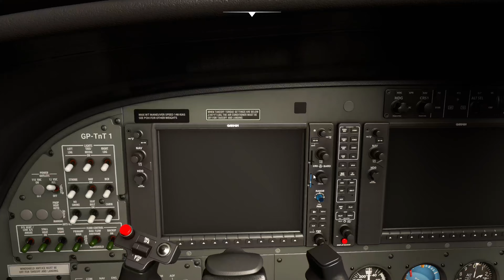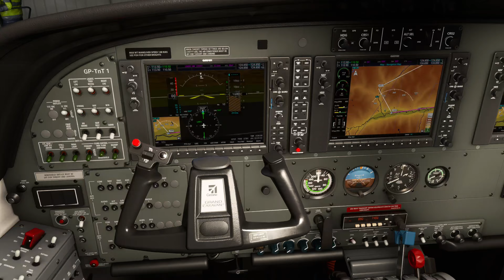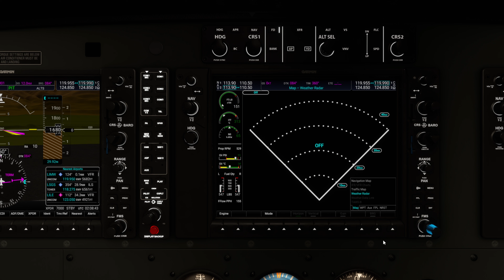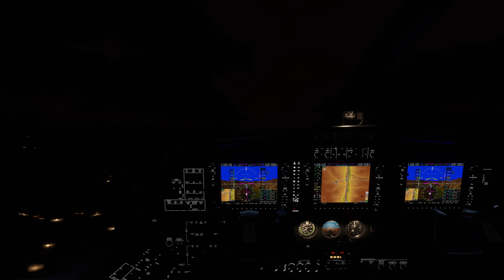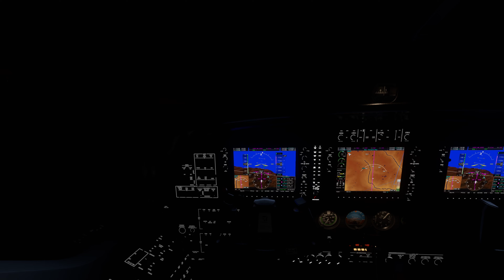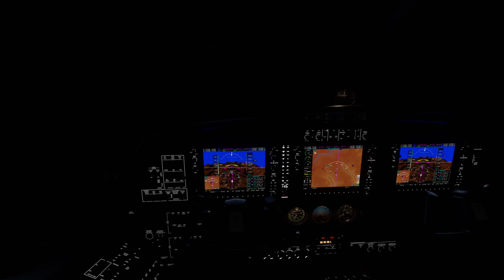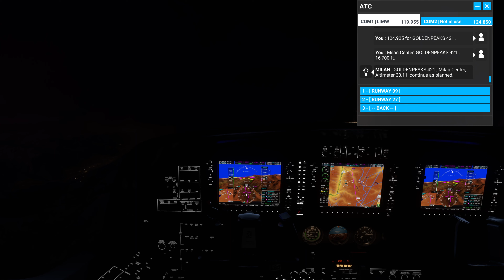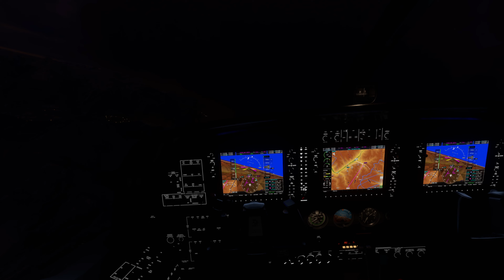MSFS 2020-4K - LIMW - Aosta - Matterhorn - Monte Rosa - Golden Peaks Tour and Travel - Night/Winter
A test route for Golden Peaks - Tour and Travel to the Matterhorn, Monte Rosa and surrounding peaks in the Cessna 208B - Grand Caravan - Nasty winter night flight...